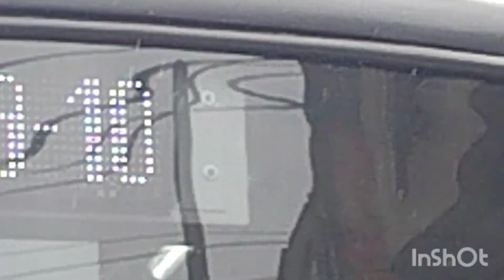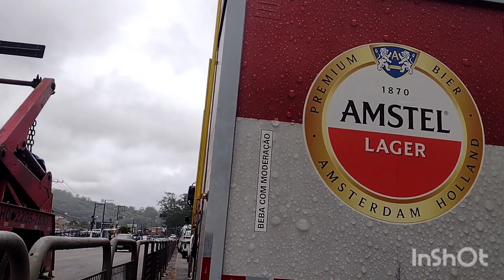Olá pessoal não acredito em tudo falam